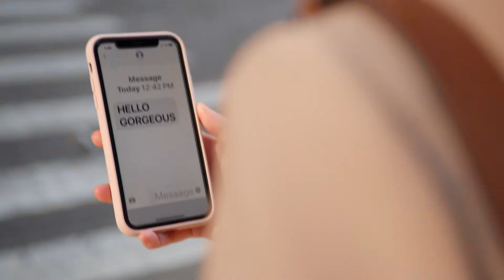Michael Kors - Gorgeous!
Esta fragancia representa a la mujer Michael Kors. Captura la esencia de la confianza femenina y la importancia de sentirse bien consigo misma.
Combina los mejores ingredientes inspirados en la naturaleza. Una fragancia amaderada, floral y audaz que desata tu confianza.